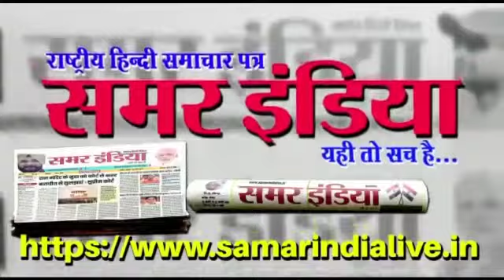5 वर्षीय मासूम की हत्या करने वाले हत्यारे गिरफ्तार